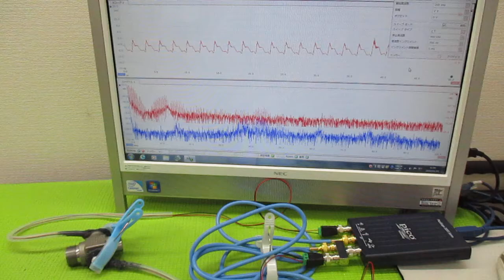超音波プローブの発振制御による表面検査技術